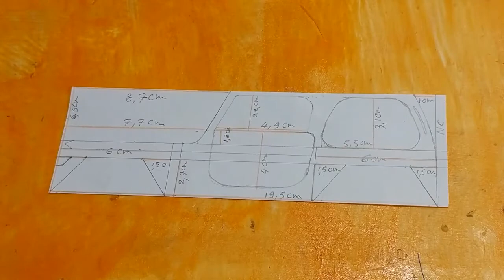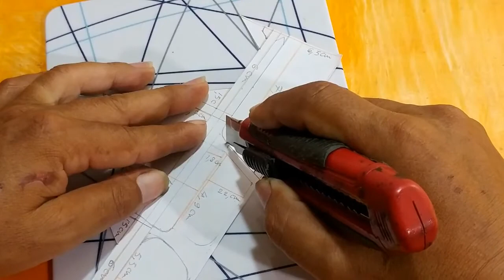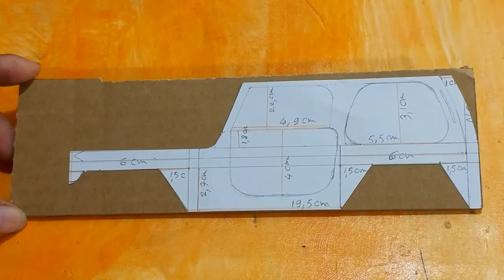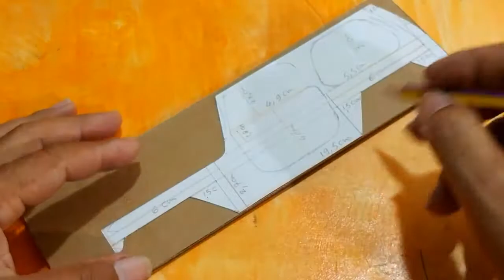how to make Jeep Wrangler - car from cardboard diy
Today , I'll show you. how to make car jeep wrangler from cardboard